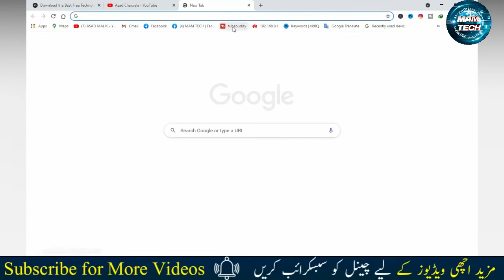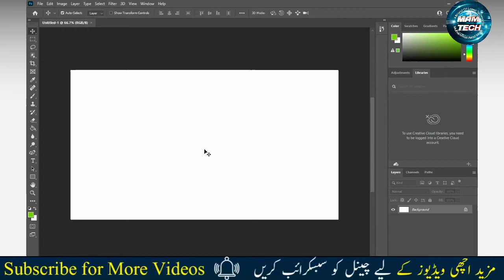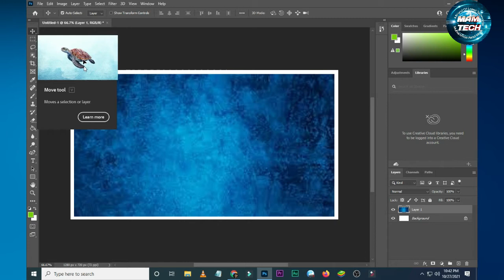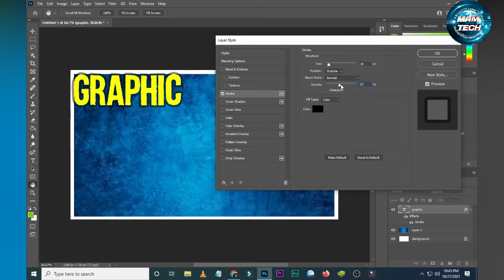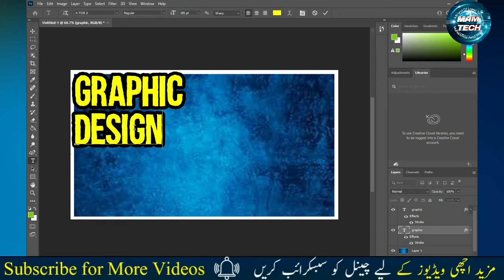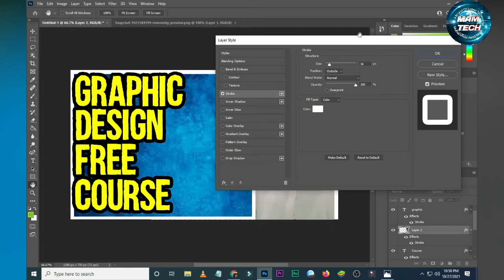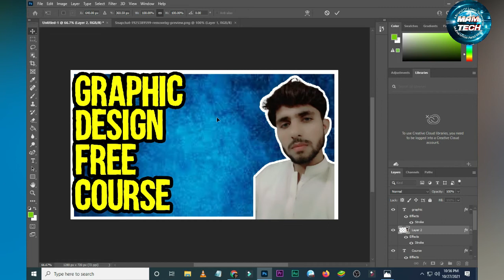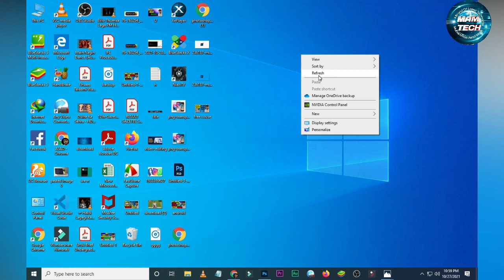Free Graphic Design Course 2022 for Beginners | Adobe Photoshop 2022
In this course, you will learn Adobe Photoshop2022 which is best to learn graphic designing.